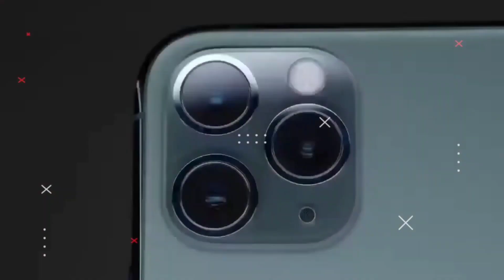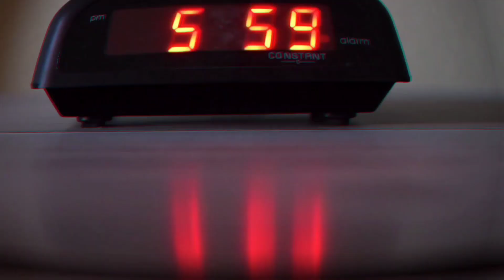পৃথিবী থেকে চাঁদে যাওয়ার ট্রেন চালু করবে জাপান 😱😱 || Amazing Fact Episode - 11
Amazing Bangla Facts
Education Channel
Top 15 Facts In Bangla

Credit:-
Which Image And Video I Used In This Video 🥰